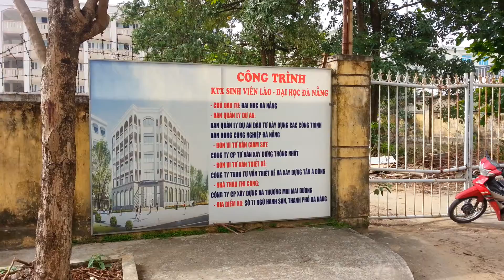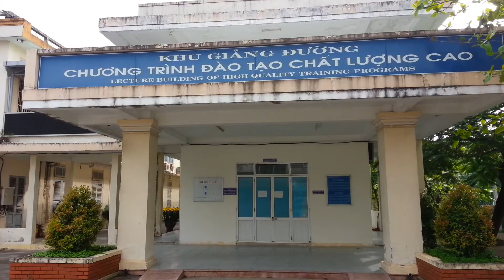4K. Trường Đại học Kinh tế Đà Nẵng, 2018, phần 2